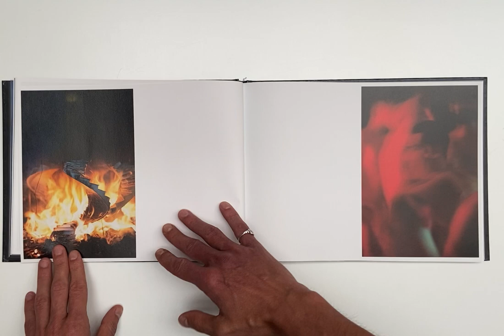To Die Alive by Matthew Leifheit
'To Die Alive' conjures a hedonistic fever dream of Fire Island’s historic gay communities. The book contains 77 photographs by New York artist Matthew Leifheit taken by night over the past five years. The pictures show a world of desire layered in history, including the Ice Palace bar’s infamous underwear party, the men-only Belvedere Guesthouse, clandestine encounters in the Meat Rack, and landscapes in all seasons of the island’s delicate maritime forest.

The wide-ranging subjects of Leifheit’s portraits are the intergenerational community who come to the island for refuge or employment, ranging from sugar daddies to bartenders and sex workers. The series takes the form of a tragedy, combining many nights and many histories to form an endless night of sex, death, and evolution towards new definitions of queerness.

As homosexuality gains mainstream acceptance, many queer Americans no longer need to go to geographic extremes like Fire Island, Provincetown, Palm Springs or Key West to express themselves. But what is the cost of assimilation? 'To Die Alive' is both romantic and grotesque, challenging the sun-bleached history of homoerotic representation on this fragile island, which itself is under constant threat of erosion into the sea.

DETAILS
Edited by Elisabeth Biondi.
Essays by Jeremy O. Harris and Jack Parlett
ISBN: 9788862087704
language: english
pages: 144
illustrations: 77
binding: hardbound
release: April 2022